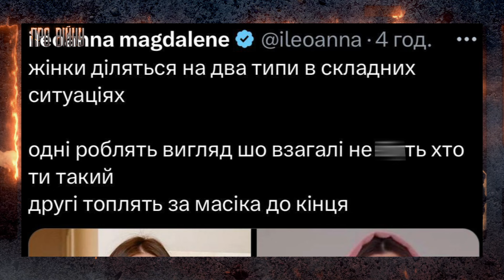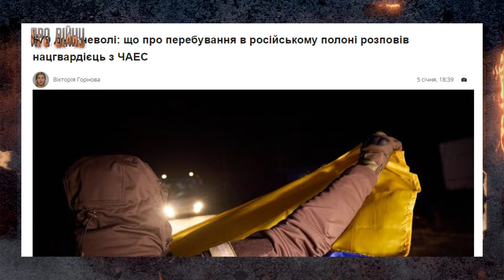«Про війну»: ситуація на фронті, дрони та РЕБ, депутати і маніпуляції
Укрінформ разом з ЦПД презентує четвертий випуск спільного проєкту «Про війну», де говорять про фронт, фейки, мобілізацію та найважливіші проблеми на війні.

Ведучі проєкту: лейтенант, заступник керівника Центру протидії дезінформації РНБО Андрій Коваленко та офіцер управління 12 бригади «Азов» НГУ Дмитро «Дипломат».

У цьому випуску обговорили такі теми:

- Ситуація на фронті. Де атакує ворог

- Чи можлива Третя світова війна?

- Дрони летять на москву та санкт-петербург. Як це змінює війну

- Маніпуляції депутатів на мобілізації  та війні. Хто вже дістав?

- Окопний РЕБ та штучний інтелект в БПЛА. Чого чекає фронт.

- Боротьба журналістів та Телеграм каналів.

Проєкт «Про війну» виходить щосереди о 19:00 на ресурсах Укрінформ та Центру протидії дезінформації.